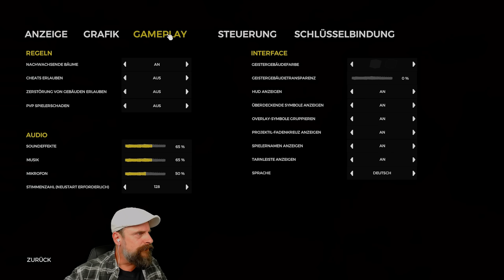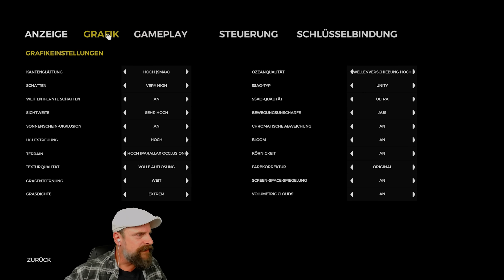THE FOREST 🌲 004: Höhlen! Wer will die Erste sein? 🌲 2023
The Forest in 2023 - Nameless kehrt heim! Entspanntes Feierabend-Gameplay bei gemütlicher Unterhaltung, mit Eurem Wautscher und unserem Nameless im Wäldchen!   Let´s Play The Forest.

"Gut, die alten Zeiten sind zurück. Erste Basis aufgebaut und Spaziergang zur Yacht. Irgendwas fehlt aber noch, damit Nameless wieder richtig eintauchen kann.

Wird Zeit mal einen Blick in die erste Höhle zu werfen. Praktisch, denn wir sind nicht weit weg und können versuchen die moderne Axt zu holen.

Wenn alles klappt, sammeln wir danach noch den Topf ein und der Ausflug hätte sich gelohnt ..."

The Forest ist ein Survival-Horror-Spiel das von Endnight Games entwickelt wurde.

The Forest wird aus der Egoperspektive gespielt. Ziel ist es, als einziger Überlebender eines Flugzeugabsturzes auf einer bewaldeten Insel durch Bauen von Hütten, Waffen und Werkzeugen zu überleben. Die Bewohner der Insel sind ein Stamm nachtaktiver, kannibalistischer Eingeborener, die in Zelten aus Holz und in Höhlen leben.

«The Forest» - Survival-Game von Endnight Games